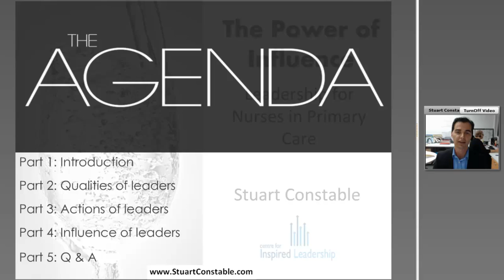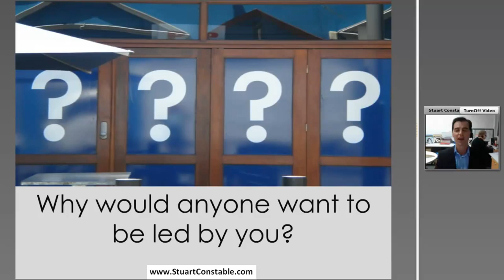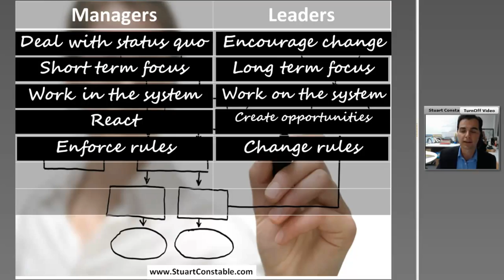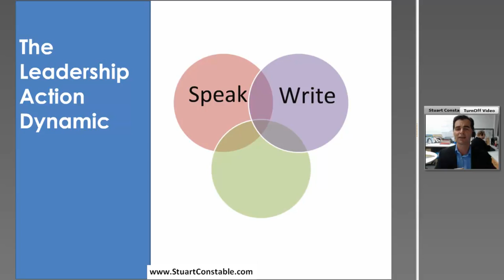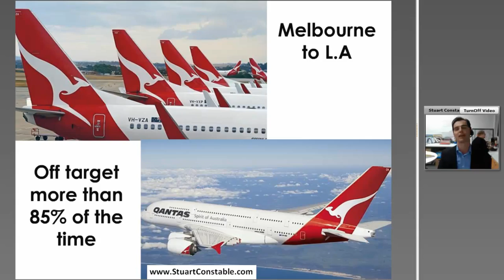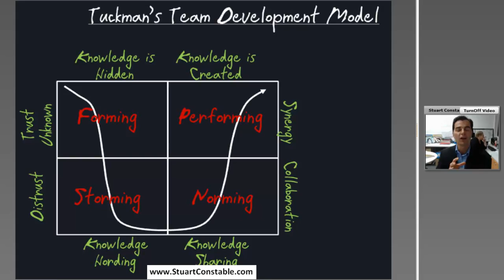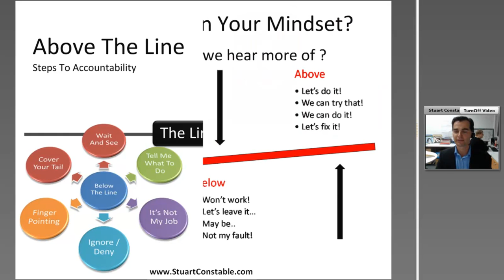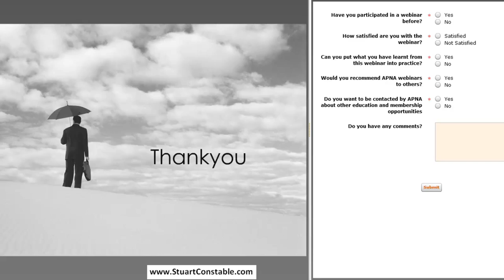The Power of Influence - Leadership for Nurses in Primary Health Care